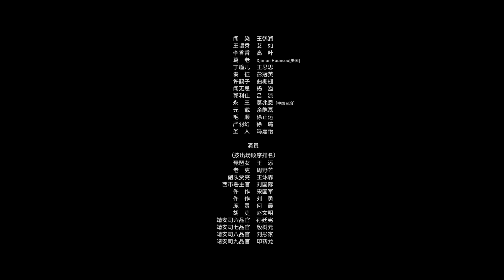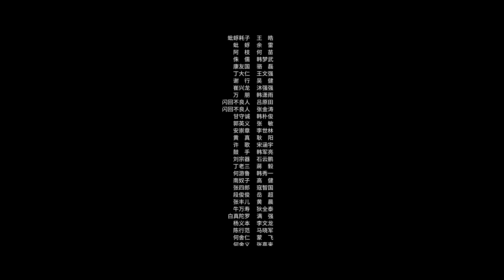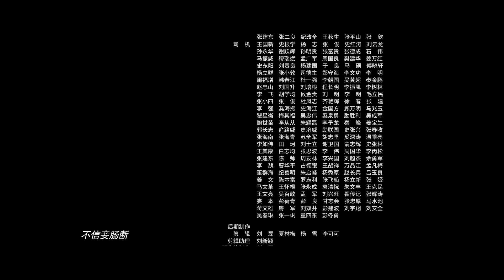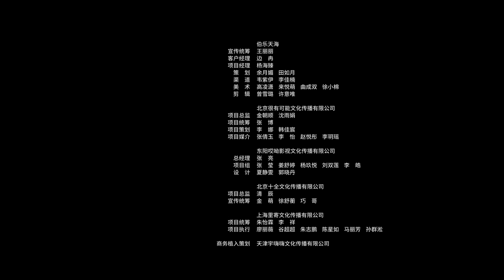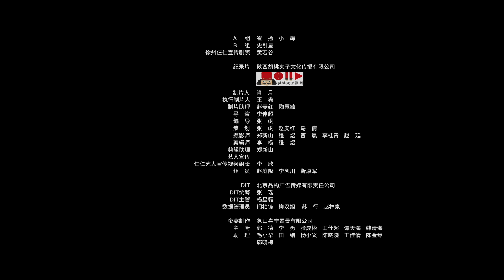【唐朝诡事录 同款烧脑悬疑剧】 《长安十二时辰》第45集 The Longest Day In Chang'an（易烊千玺 / 雷佳音 / 周一围）| Caravan中文剧场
【剧情简介】
张小敬出身军伍，后受任为主管侦缉逮捕的官差“不良人”，长期协调维护地方安全工作，但却因违法被关押于狱中。负责长安城治安的靖安司发现了混入城内的可疑人员，由于张小敬对事发地点人事与地理的熟悉，靖安司特例委派张小敬戴罪立功、侦破此案。经过张小敬的一番调查，发现敌人的阴谋是为了在上元节晚上的集会中制造混乱。距离上元节花灯大会只剩下短短的几个时辰了，张小敬必须在上元节花灯大会前抓住搞破坏的刺客。在调查与追捕中张小敬还发现靖安司中竟然有敌人的内应，在一次次的斗智斗勇中，张小敬终于在最后关头揭穿了背后主谋，阻止了破坏的发生，解救了长安城里的黎民百姓